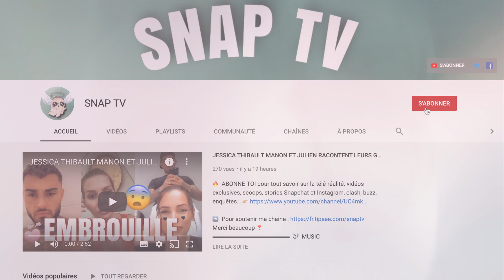MILLA RÉAGIT ENFIN ET RÉPOND À MARVIN ET LE MEC QUI A FUITÉ LA VIDÉO ! "VOUS ÊTES DES MALADES" 💥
Milla Jasmine sort enfin du silence et tacle très fort les haters.
Elle répond notamment à Marvin Tillière qui l'a fortement clashé et à petit beurre qui a fait fuité la vidéo.
Pour la jeune femme , toutes ses personnes se sont réjouient de cette polémique et explique tout en détails concernant son embrouille avec son mari Lorenzo.
Elle avoue avoir abusé sur ses propos.

Crédits : Milla Jasmine
Musique proposée par La Musique Libre :
Ikson - Wanna